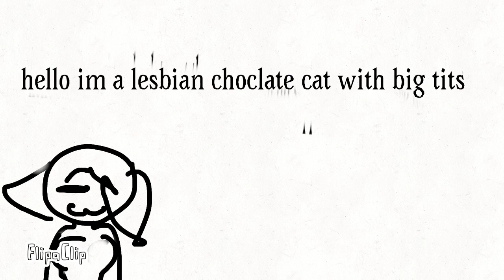My characters in a nutshell